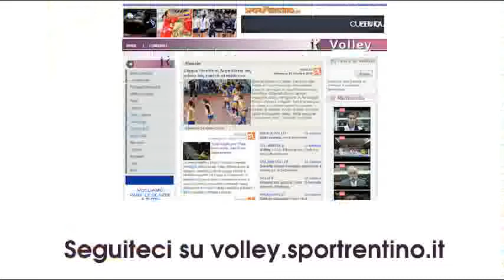Martina Sommadossi (Ata Trento)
Intervista all'opposto dell'Ata Trento Martina Sommadossi dopo la partita persa in casa 3-0 contro il Micromeccanica Padova, valida per la sesta giornata del girone C della B2 femminile.